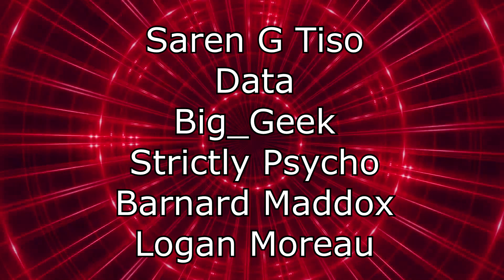Renegades React to... Loki - Official Trailer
117Jorn
Acoleyte
Adam Hart
Adam Udulutch
Adeel Javed
Aleks98
Alex Jack
Alex Santana
Alexander Lukas
Andre Bradford C Diaz
Andrew Davis
Andrew K.
Angel L Rivera Santiago
Anthony Vang
Antiskill
Arcane_Rogue
Ashley Short
Austin Nickins
BakaBread
Beffstew
Benjamin Sapp
BlueDebut
BlueRat138
Brian Evans
Caillou Escamilla
Caleb Matthew Howard
Canadian_Caesar
Captain Kohai
Catherine Thurmond
ChaosVesperia
Charles Rogue Rose
CleverWillow
Conor Fergus
Corey Costello
Dana Mario
Daniel Roden
Darksteel78
Dave Moore
Deathgrips099
Derrick Perry
Derryn Fry
Doc
douledamn
Dr. Renegade Neo
Dreamaniax
Emiraldentra
EmperorTigerstar
ERIC BARTON
Erik Phelps
Ernesto Membreno
Ethan Bergeron
Ethan Vaughn
Felix Osborn
Findel
Finnishturska87
Geno
gojulas 200
GrandBaronLudwig
Graydon Booth
Griffin Burt
Isaac Roa
Jacobus06
Jakeanator78
James Andersen
James Fernandez
James Rucibwa
James Shimo
Jay
JD
Jed Wingard
Jeffrey Maple
Jeremy Dalby
Jesse dooley
Jessica Miller
Jim Kerrigan
Joe
John Doe
John Mekjian
John O'Grady
Jon Rodriguez
Jonathan Brugger
Jonathan R.
Jonathon Forney
Jordan J
Joseph Allan
Joseph Cooper
Josh King
Joshua Fix
Justin MacFarlane
Kay Scruton
kevin auld
kirbydance
Landon LeDoux
Lauren hunt
Leemaths
Lin Nguyen
Locus Coeruleus
Logan Wajer
Louis Heimansohn
Ludacris* Life*
Luis Henriquez
Luis Longo
Luis Soriano
Macon Gallon
Matt Way
Matthew Knudsen
Matthew Kwaske
Megabit
Megan Andrews
Melody Richardson
Michael Pollart
Michael Ryan Jones
Micheal Foster
Mighty Snake
mmk
MrValdac
Myles Harris
Mystique Meredith
Nicholas Cramer
Nicholas Wilhelm
Nicole Davis
Nicole Nishida
Nikola Bittner
NohrianChum
Omega Sirius
PaidBill
Pan Samu
Philip Munoz
Phillip J Smith Jr
PotterBrony
Random Pledger
RedSteelMoss
Rerekura mataamua
Richy
Robert Smith
Roderik Groenwold
Rodney warnock
Rogelio
ryan anderson
Ryan Simpson
sal online
Sam Phelps
Scott A. Williams
Sentinel Wyvern
Serena Avalar
Seth Bertram
Shelby Atkinson
Shugadonk
skrimm
Skye
Supermonaman
The Alchemist
TheLoneWolf43
TheRickson
Thezion1111
Thiago Anjos
Thomas Martin
Timothy James Halfpenny
Tobias Gladden
Travis Tierney
Trey
UlvfraNord
Will Kaun
Windwalker57
Yaroslav Gorbal
yessircicero
Zakooma
Zeebox10
Zyxkafex